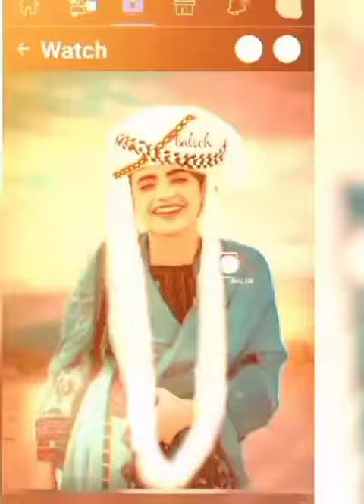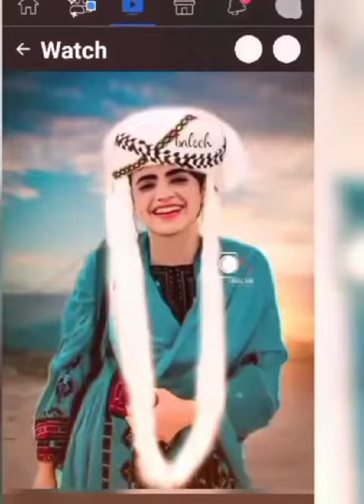Mir Hamza Mari 🇵🇰🎶🎶🎶🎶🎶🎶🎶🎶🎶🎶🎶🎶🎶🎶🎶🎶🎶🎶🎶🎶